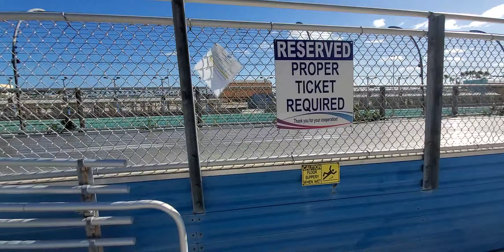Fourth Test of the NASCAR Next Gen (Gen 7) Stock Car at Homestead-Miami Speedway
Run four in the books. Started noticing movement in the garage and as such, started recording. Glad I did because I finally caught the car starting up. Ran down the front stretch to get how it sounded like down there. Incredible!!